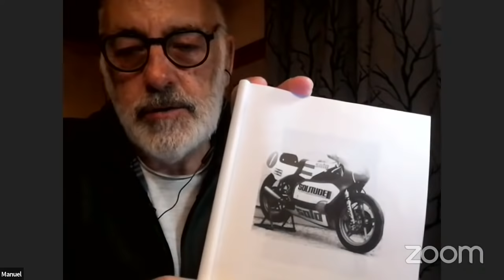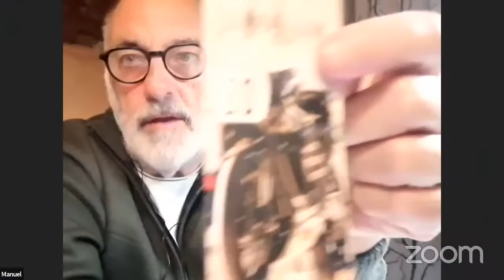Jon Ekerold, un privado campeón del mundo de Motociclismo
00:00 Inicio